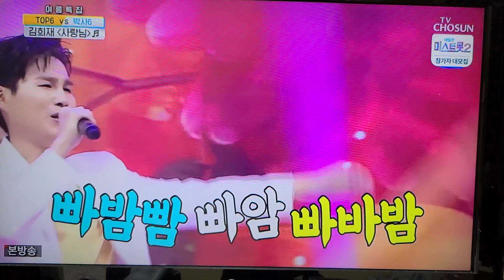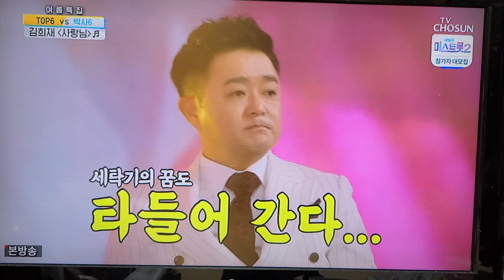사랑의콜센타 김희재 사랑님